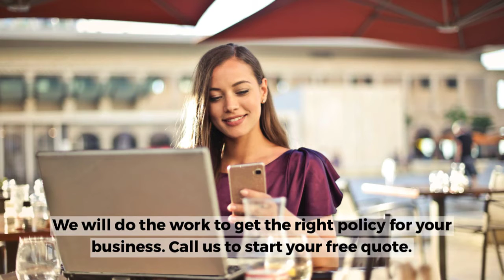Protect Your Property, Employees & Income with Business Insurance | Murfreesboro Tennessee